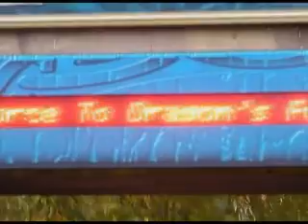GhosterFOURce (Oct '07)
Our forth year having Halloween fun at Thorpe Park and Chessington World of Adventures!